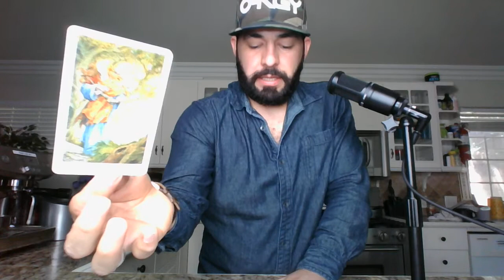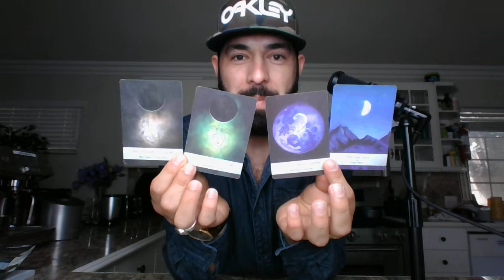🄻🄸🄱🅁🄰 | The Wholeness of One Consciousness 🌎 | Secrets Here 🤫| If You Watch This, Message Is Yours.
I am a Psychic Medium

 Oscar Reyes.